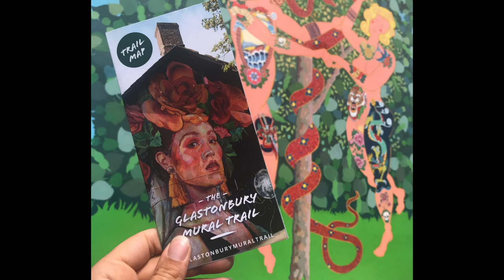Glastonbury Mural Trail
A short video explaining how the Glastonbury Mural Trail was conceived and how the initiative has brought together a community of artists, intent on beautifying the town. The video features local artists Sara Trenchard, Frank Harwood, Jon Minshull and Kim von Coels.